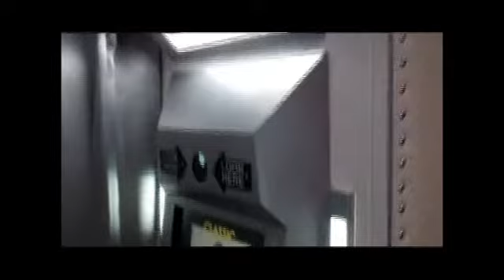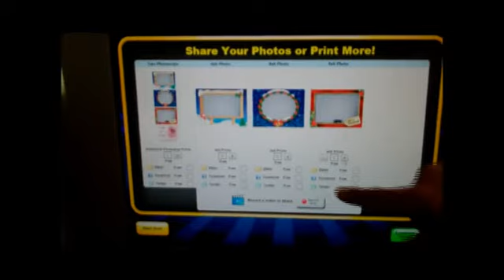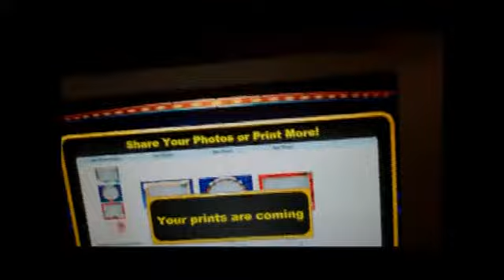Apple Photo The Wedding Booth by Birmingham Vending.flv